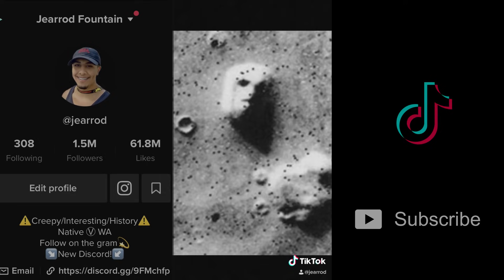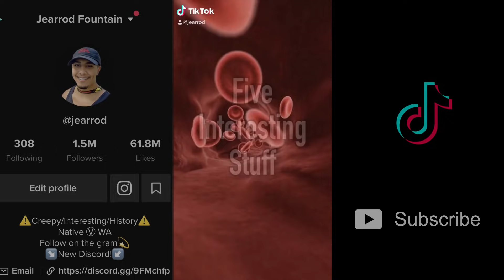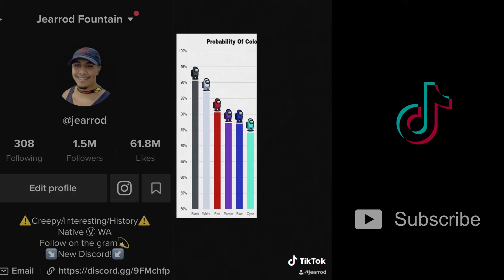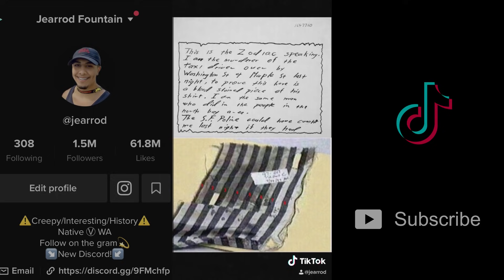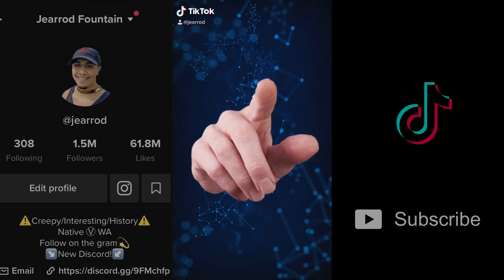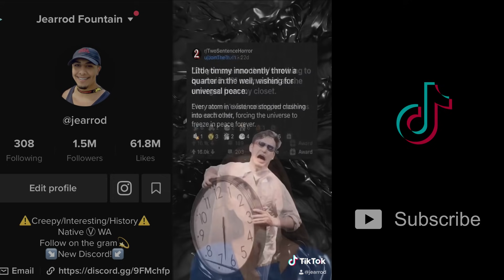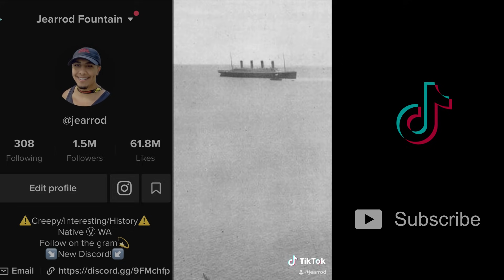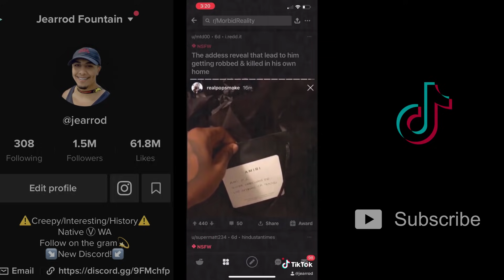ACTUALLY INTERESTING TikToks Compilation- Pt. 5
Scary TikTok Compilation | DO NOT WATCH AT 3AM! Pt 3
CREEPIEST TikToks That Will Make Your HEART STOP

Creepiest Videos on Tiktoks (This Will Scare You)

The BEST Minute Long TikToks (some are creepy)
Minute long tik toks made by Jearrod Fountain. top 3 forgotten tiktokers and more. i compiled these tiktoks so they are easy to watch and for people that dont own the app i really hope you guys enjoy!